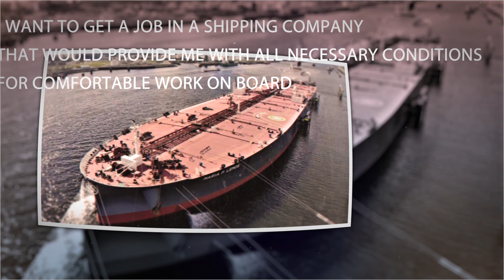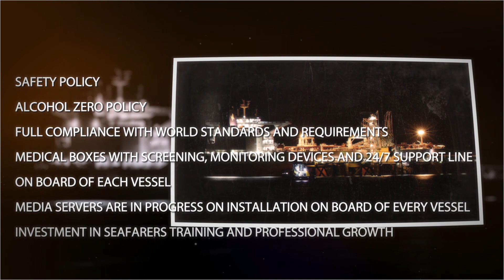Enesel S.A. Shipping Company Promo